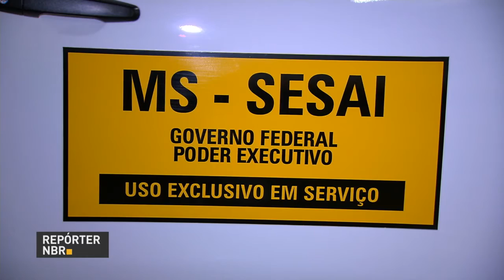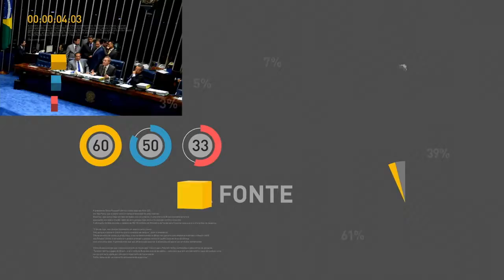BOLETIM REPÓRTER NBR 16h - 1º de março de 2018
REPÓRTER NBR - 1°.03.18: Ministro Extraordinário da Segurança Pública, Raul Jungmann, anuncia novo programa para financiar a segurança pública nos estados. E mais: Indicador da Micro e Pequena empresa atingiu 53,2 pontos em fevereiro.